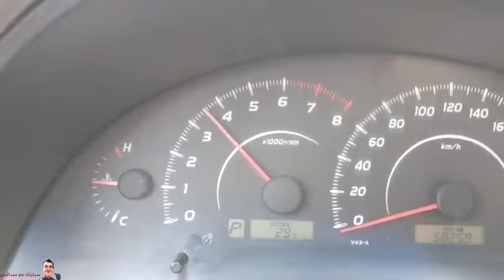انتبه وانت تقتح غطاااء الرديتر